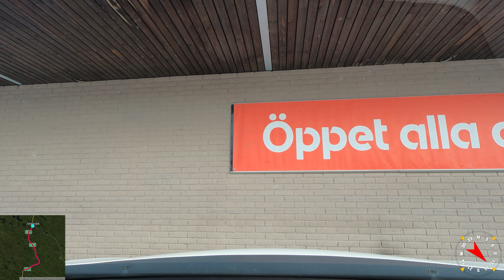Roadtrip ¦ Sweden ¦ Jokkmokk TO Östersund ¦ 4K Part 1